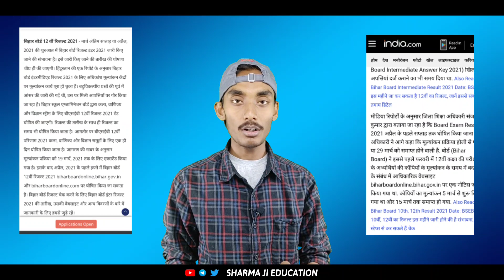BSEB 12th Result 2021 | Bihar Board Inter Result 2021 | Bihar Board Inter ka result kab aayega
bihar board 10th result 2021 | Bihar Board 12th result kaise check kare | BSEB 12th Result 2021 | Bihar Board Inter Result 2021 | Bihar Board Inter ka result kab aayega |⚡

👉🏻 Link to check out the result -

12th Result 2021 Bihar Board kab aayega,
Biharboard ac in 12th Result 2021,
India Result 2021,
when will be Bihar board declared from the result 2021 class 12th,
12th Result 2021 Bihar Board,
Sarkari result 12th 2021 Bihar Board,

Tags ;